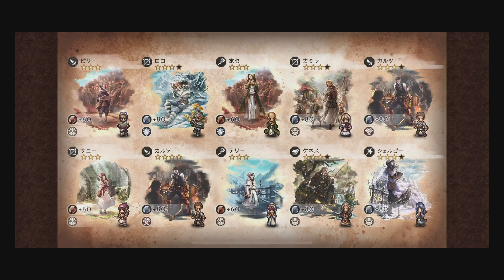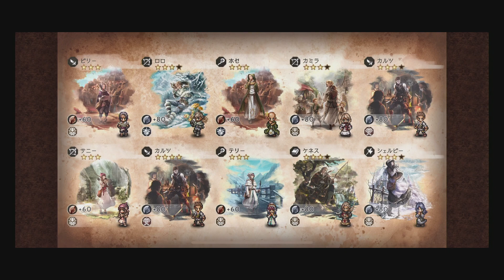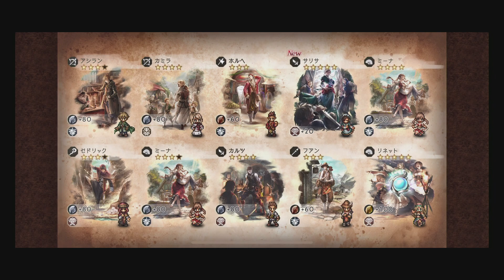【新たな旅人】V2.4.1 「サリサ」狙いで40連!!【オクトラ大陸の覇者】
なんかガチャ頻度すごいなぁ

▼【追憶の旅人】V2.4.0 「ロンド」狙いで50連！？神引きなるか！？【オクトラ大陸の覇者】

▼【追憶の覇者】V2.3.0 アーギュスト&タイタス&ヘルミニアが登場！！とりあえず有償50連した結果！！【オクトラ大陸の覇者】

▼【追憶の旅人】V2.2.1アプデ後最初のガチャ！クラウザー狙いで50連したっ結果まさかの10連目で確定演出!【オクトラ大陸の覇者】

▼【追憶の旅人】V2.2.0アプデ後最初のガチャ！アラウネ狙いで出るまで引いてみた結果!?【オクトラ大陸の覇者】

▼一分でわかるガチャ結果　最終日にA2狙いで一万円追加してみた結果!?　【オクトラ大陸の覇者】【NieRコラボ】【機界の三傑】【異譚の来訪者】

▼【NieRコラボ】無料10連＋STEP5で★5キャラコンプし狙った結果が神！！！！【オクトラ大陸の覇者】【機界の三傑】【異譚の来訪者】

▼【追憶の旅人】V2.0.0アプデ後最初の大爆死?!　リシャール狙いで出るまで引いてみた結果!?【オクトラ大陸の覇者】

▼【選ばれし旅人】新キャラ「エレオノーラ」狙いでSTEP4＋おまけでガチャ20連した結果【オクトラ大陸の覇者】

▼【選ばれし旅人】新キャラ「クロエ」狙いでSTEP4まで引いた結果…今回こそ新キャラゲットなるか！？【オクトラ大陸の覇者】

▼【目覚まし三傑】貯めに貯めた無償ルビー2000個放出!？ファルコ&ヘイズを本気で狙いに行った結果…【オクトラ大陸の覇者】【聖火の導き】

▼【選ばれし旅人】新キャラ「ジョシュア」狙いでSTEP4まで引いた結果が凄すぎる！？【オクトラ大陸の覇者】

▼【一周年】ついに原作キャラ追加！1周年記念に100連でオルベリク、オフィーリア狙った結果【オクトラ大陸の覇者】

▼【オクトラ大陸の覇者】セシリー、ラース狙い　聖火の導き50連した結果【v1.10.0】

▼【聖炎の導き】終了まで残り1時間！？ギリギリになって意地でも『リアナ』引きにいった結果！？【限定ガチャ】